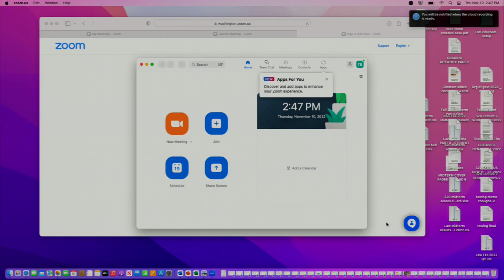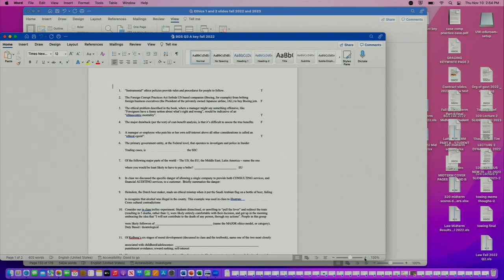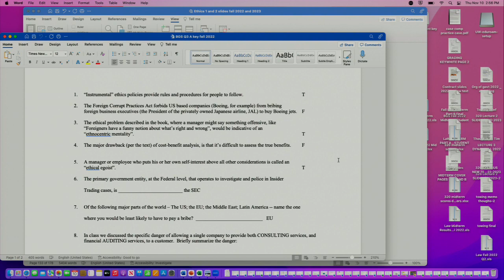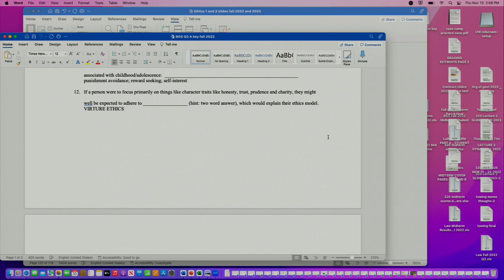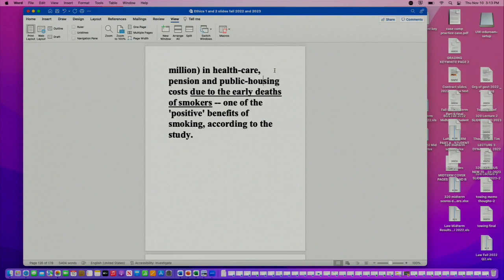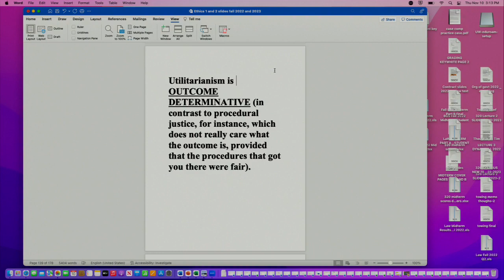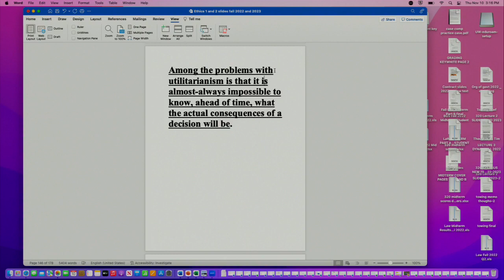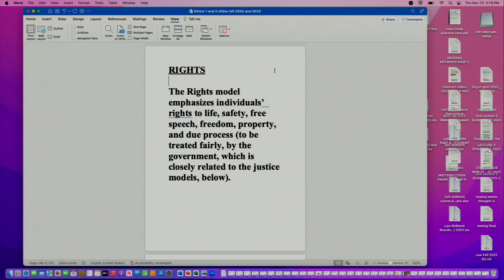University of Washington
Alec Burlakoff addressing the students of a Law and Ethics class.